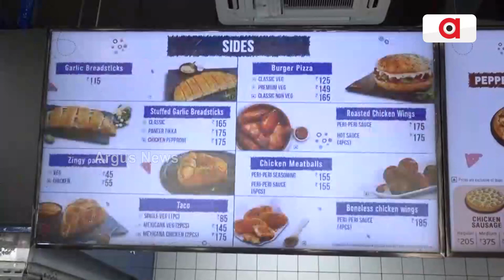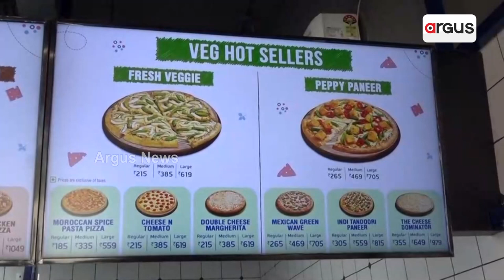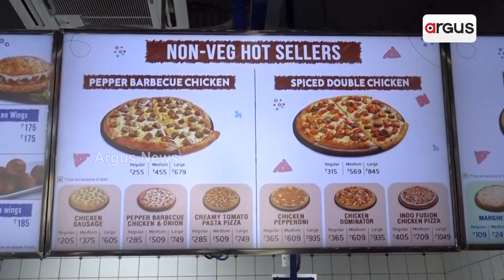Domino's Opens New Outlet At Symphony Mall In Bhubaneswar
Inauguration Of Domino's Outlet Today At Bhubaneswar Symphony Mall.